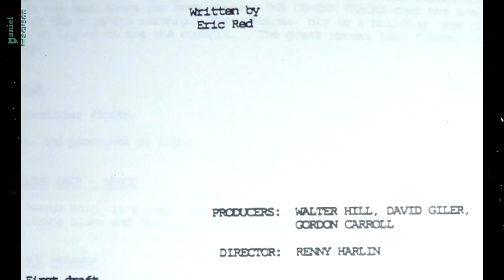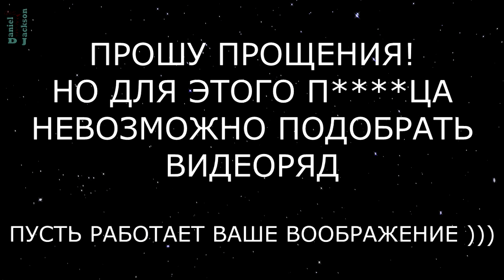Чужой 3: Потерянный Сценарий #2 - Эрик Рэд / Eric Red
Обзор второго несостоявшегося сценария от автора Попутчика, Эрика Реда, к проекту Чужой 3.
Именно Харлин предложил продюсерам нанять Эрика Рэда (сценариста «Попутчика») для дальнейшей работы над имеющимся скриптом. Продюсеры согласились, но в результате все только усугубилось — Рэд должен был переписать сценарий Гибсона, но проблема заключалась в том, что ни Гайлер, ни Хилл не могли внятно объяснить ему, что они хотят изменить. В результате, Рэд совершил ход конем и за пять недель написал абсолютно новый сценарий, который представил в феврале 1989 года.
осле событий «Чужих» проходит несколько лет. «Сулако» прибывает к космической станции под названием «Северная звезда». В видении Рэда она представляет собой весьма необычную конструкцию, где с одного конца расположен прозрачный купол, под которым находится небольшой городок, в котором колонисты занимаются сельским хозяйством, а с другой стороны — военную базу протяженностью в пятьдесят уровней.

На борт «Сулако» высаживается команда спасателей во главе с капитаном спецназа Сэмом Смитом. Попав внутрь, вместо выживших они находят лишь раскуроченные криокапсулы с яйцом «чужого» там, где раньше лежала Рипли. Тут же на солдат бросается пятиметровый «чужой», который убивает всех, кроме Сэма. При этом Сэм теряет руку и ногу (позже их заменят на кибернетические протезы).
Спустя две недели наш герой приходит в себя — из-за шока Сэм потерял память о произошедших на борту «Сулако» событиях, а его отец, генерал по имени Джон Смит (у Рэда кстати очень богатая фантазия на имена) явно что-то скрывает. В течение последующих 30 страниц Сэм играет в детектива, пытаясь разгадать тайну произошедшего, что, признаться, весьма скучно — ведь нам, зрителям, и так прекрасно известно, что произошло на самом деле.

Выясняется, что очередные, очевидно не вполне вменяемые ученые разводят «чужих», используя отобранных у фермеров животных. Военные планируют приручить «чужих», сделать из них суперсолдат и скинуть на Москву. Естественно, что вскоре монстры вырываются и начинают всех убивать. Более того, в понимании Рэда, «чужие» по какой-то непонятной причине вдруг становятся похожими на монстров из «Нечто» — их клетки могут ассимилировать как живую, так и неживую материю, и теперь они заражают всё и вся, начиная от людей, и заканчивая металлическими предметами, простым прикосновением.
Чужие выбираются на верхние уровни станции, где уцелевшие солдаты и фермеры баррикадируются в фермерском городке и отбивают первую атаку пришельцев. Однако затем сама конструкция «Северной звезды» подвергается заражению инопланетным вирусом, и в результате станция превращается в гигантского гротескного чужого диаметром в несколько километров. Сэму с семьей удается улететь на корабле, после чего взорвать циклопическое сооружение ядерными зарядами.
Не понравился сценарий и никому из причастных к проекту лиц — Уивер назвала его ужасающим, после чего заявила, что не хочет больше иметь дела с триквелом, а Ренни Харлин вообще разорвал контракт со студией и занялся съемками другого фильма. Так «Чужой 3» потерял второго сценариста и первого режиссера.